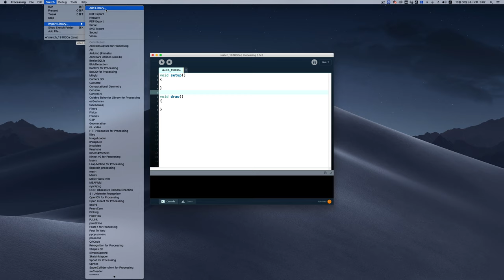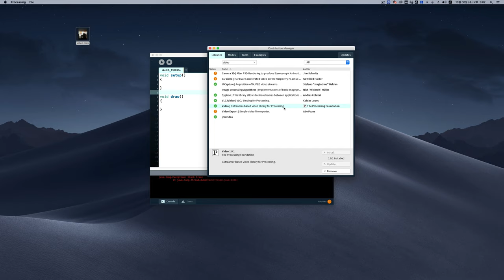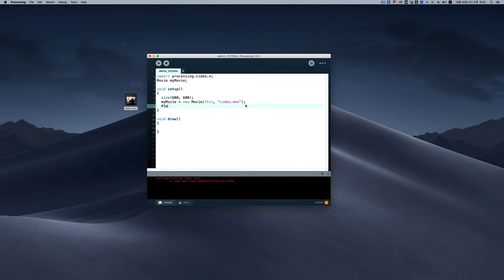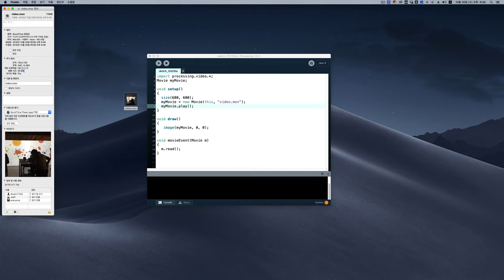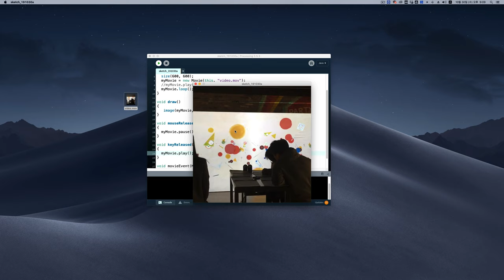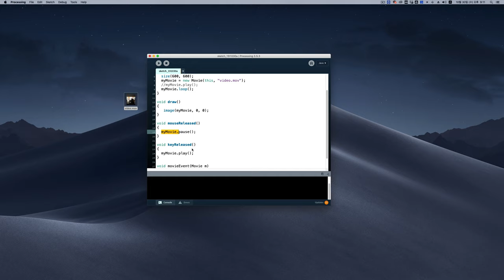Basic 19 - Video Library(비디오 재생)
프로세싱에서 비디오 라이브러리를 설치하고 비디오 파일을 재생/정지 해본다.